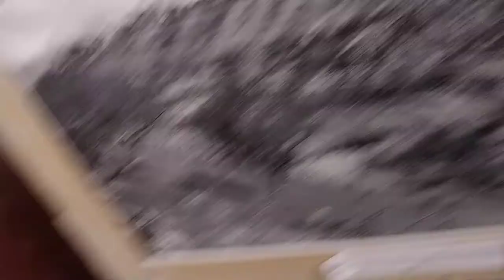Alba Fucens foto prima del 900